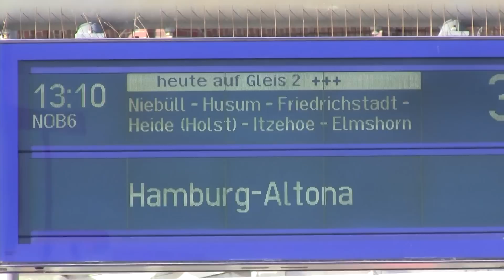NOB6 Ausfahrt aus Bahnhof Westerland Sylt Feb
Das Video zeigt die Ausfahrt der NOB6 aus dem Bahnhof Westerland Sylt in Richtung Hamburg Altona. Die Aufnahmen entstanden bei meinen Sylt-Urlaub im Februar 2016.